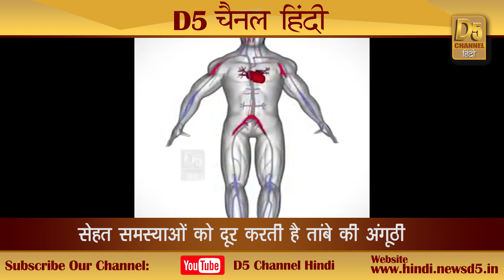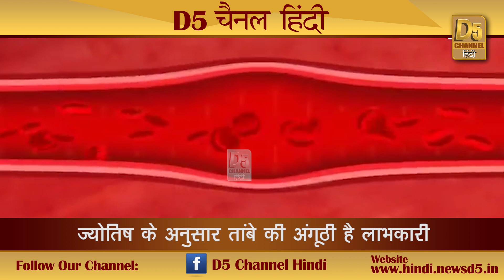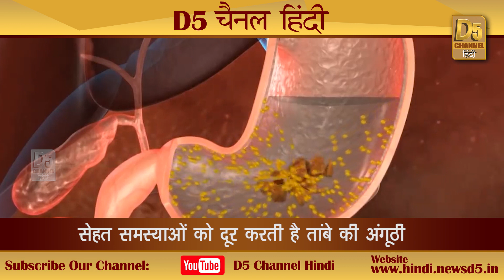पहनिए इस चमत्कारी धातु की अंगूठी, रोग होंगे दूर, खुलेंगे किस्मत के दरवाजे || ring || good luck